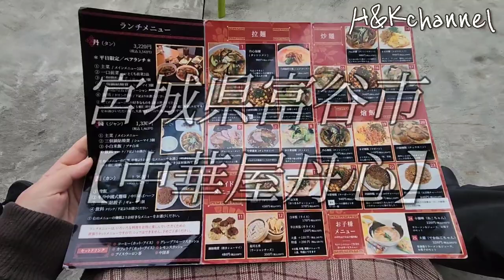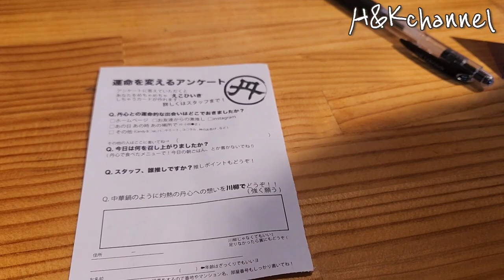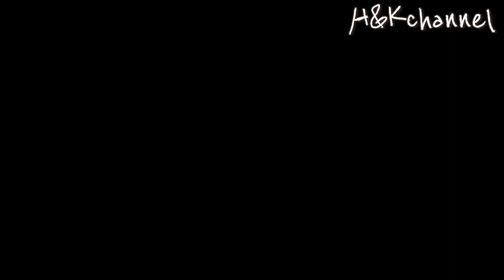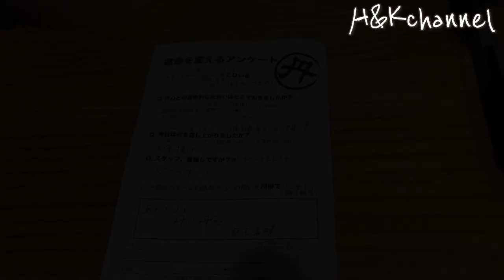【衝撃!?】食べ方がわからない中華料理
今回はこちら宮城県富谷市にある【中華屋丹心】を紹介します✨

食品サンプルのようなグルメが登場!

食べ方がわからないwww

今回紹介したお店の詳細はこちら✨
【中華屋丹心】